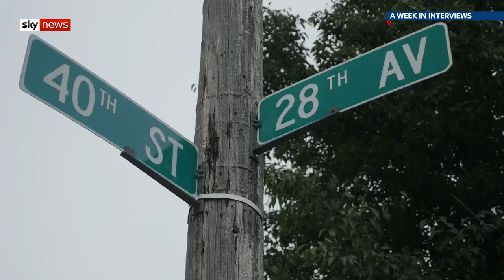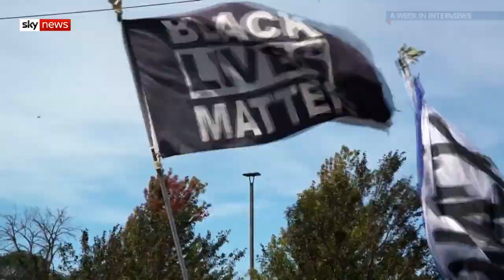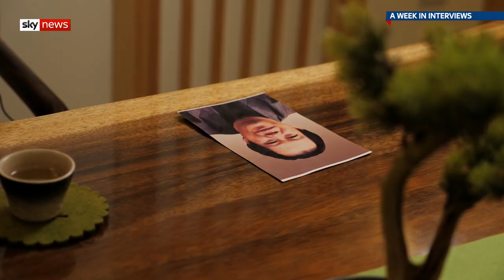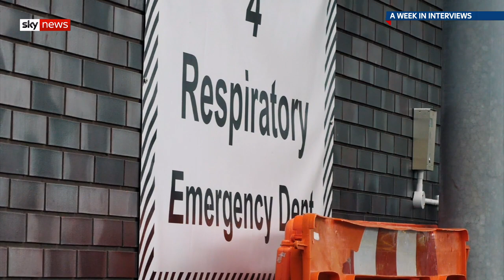A Week In Interviews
On this week's show, Health Secretary Matt Hancock defends former Australian prime minister Tony Abbott after critics expressed concerns about his previous comments made about women and the LGBT community, declaring: "Well, he's also an expert in trade."

The uncle of Jacob Blake tells Sky News he is still fighting for justice for his nephew who was shot seven times in Wisconsin.

Plus, they're best known for their heavy metal music, but Metallica have another side to them, and a new documentary has been made about their work with the San Francisco Symphony.

and download our apps